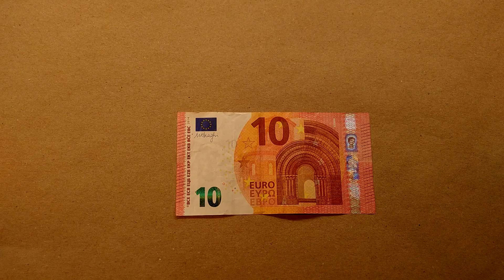Piegare un cuore da una banconota da 10 euro - Istruzioni semplici - Variazione 3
IT - Un altro tutorial molto semplice per piegare un cuore da una banconota da 10€.
Un leggero cambiamento alla fine può essere visto nella variante 4, dove il cuore è un po' più piatto in alto.
Funziona anche con altre note, naturalmente - guardate i miei altri video.